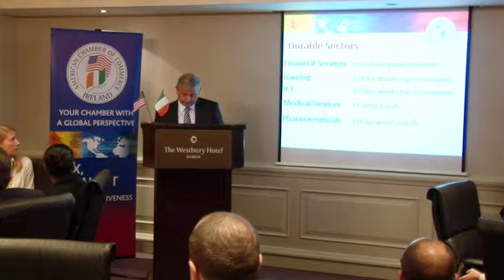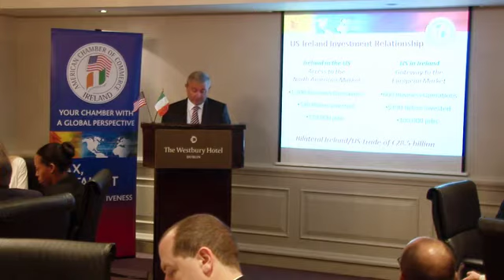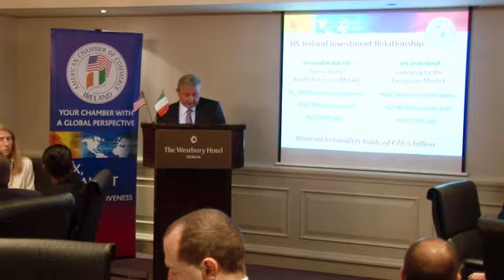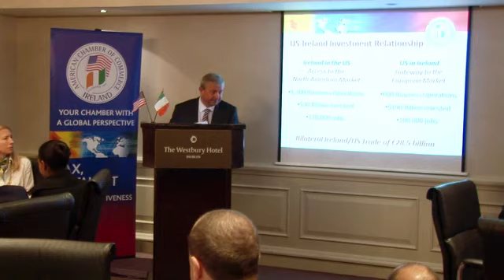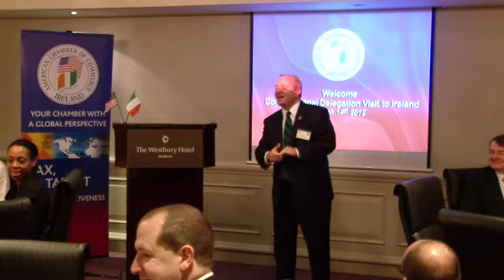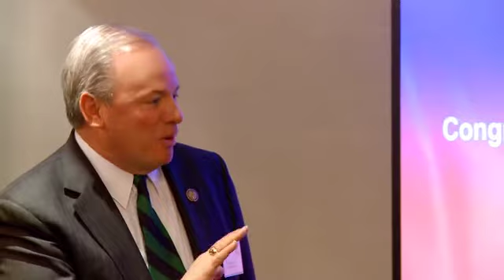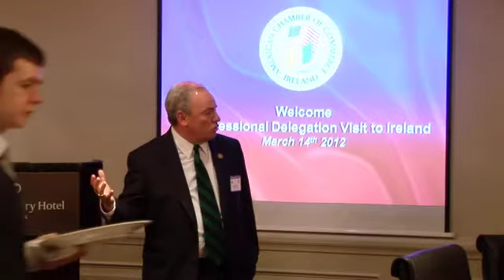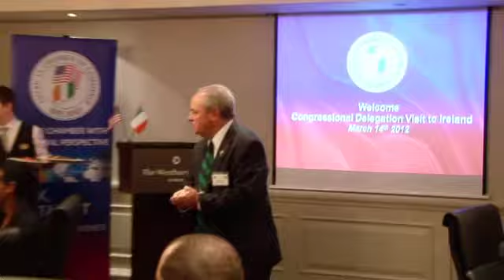Leader Nancy Pelosi & Congressional Delegation Visit to Ireland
Minority House Leader, Representative Nancy Pelosi, led a delegation of the US congress to Ireland on St. Patrick's Week 2012. The Delegation received a briefing from the American Chamber on the economic relationship between Ireland and the United States.